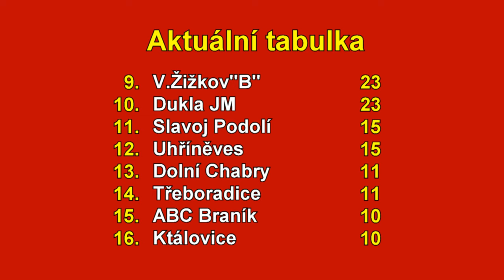Pražská teplárenská přebor mužů 2023/2024 15.kolo